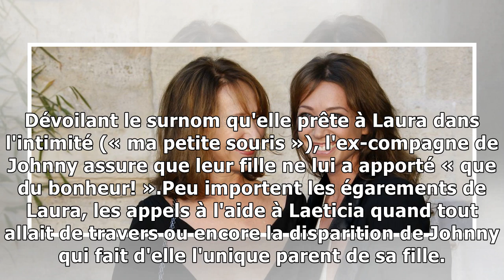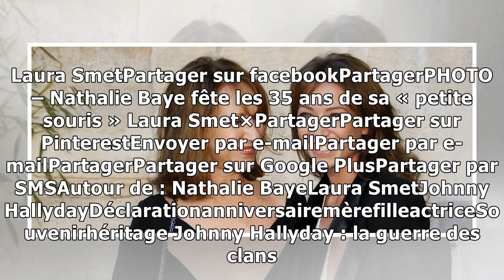PHOTO – Nathalie Baye fête les 35 ans de sa « petite souris » Laura Smet15/11/2018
Elle a toujours été un repère, un modèle, pour sa fille Laura Smet, née de ses amours avec Johnny Hallyday. Alors que la jeune femme fête ce 15 novembre ses 35 ans, sa mère Nathalie Baye lui adresse u...